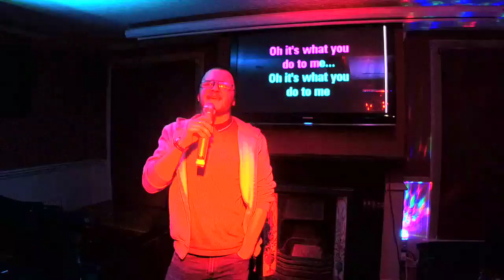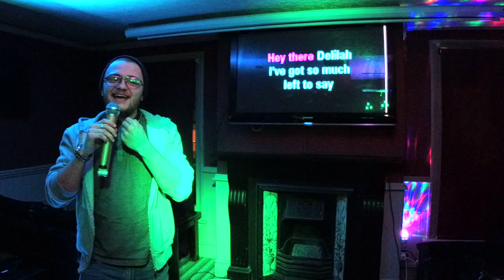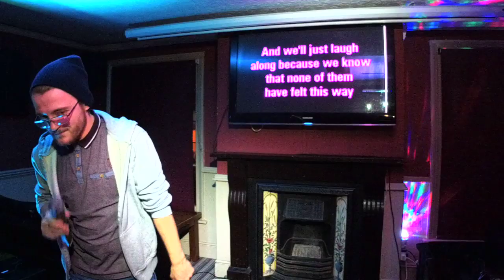KDJ Leon & Disco1 Presents Karaoke Coach & Horses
Singer  : Steve
Song  : hey There Delilah
Artist : Plain white T's
Rating :

Camera : Mevo Live camera studio
Equipment : Evox 8's , Denon Dn6000Mkii
Software : Serato Dj & Serato Video